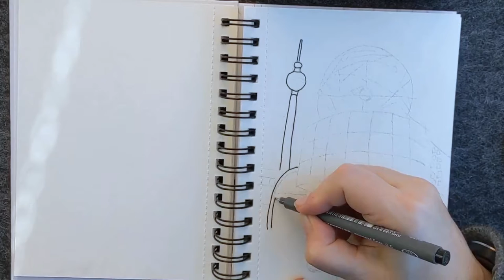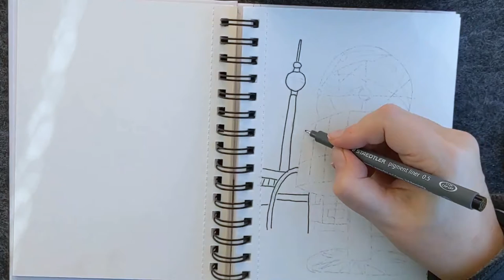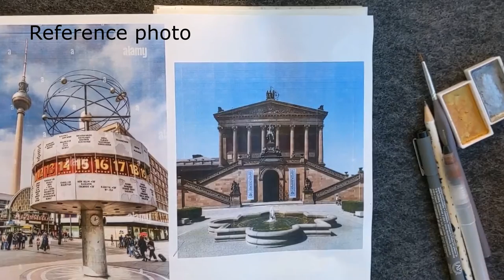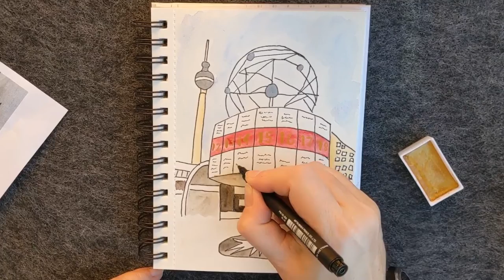Urban Sketching: World Clock at Alexanderplatz, Berlin - Watercolor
I love architecture and urban painting. Of course I am a Newbie in this field of painting, too. My first Sketch/Painting is the world clock on Alexanderplatz in Berlin. I used Schmincke watercolors and waterproof pens.

You can see the clock in the front and the Alexander tower in the back.